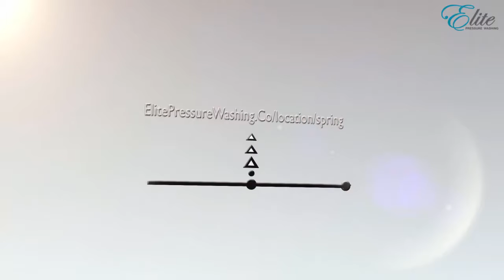Elite Pressure Washing | Spring | Texas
Spring, TX Pressure Washing Company. It's never been easier or simpler to get the job done, either. Whether it's early spring, late fall or any time in between, you can call Elite Pressure Washing in Spring Texas, to pressure wash your home and take care of all those nasty problems. We will safely wash any and all surfaces including aluminum, vinyl, steel, wood, stucco, brick, stone and more. Just a phone call and we will clean your house, shed, deck, patio, driveway, tennis court, poolside or anywhere else you need a good cleaning. No type of dirt or debris is a problem for our power washing expertise.